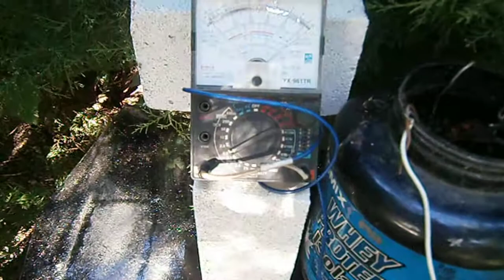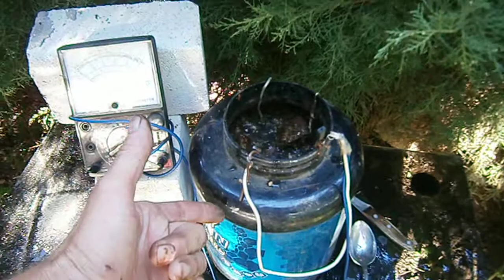Bio electricity of iron oxide(II,III) Fe2O3, Fe3O4/Біоелектрика з Оксиду заліза . 2.